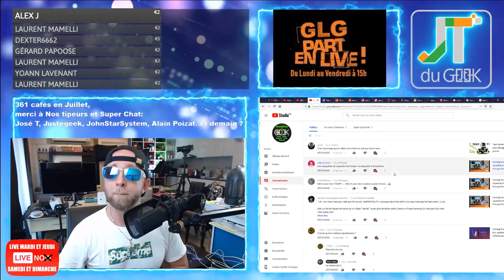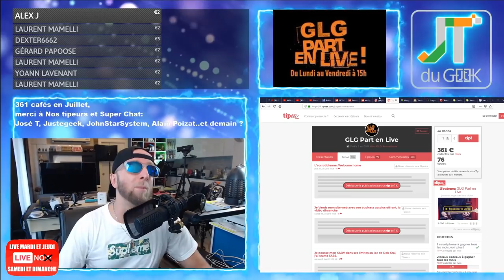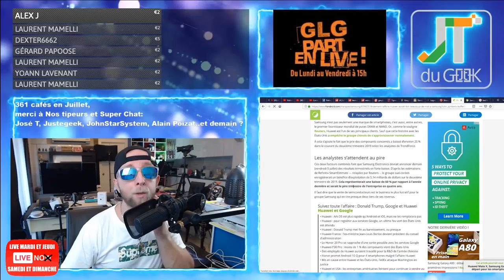Huawei et sa Chute, Samsung S10 pas etanche, Youtube Vs Tv, Lego ScoobyDoo accrotidienne 5 Juil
4:00– Page facebook et site @PattayaFrenchGroup , Instagram Greglegeek, les stats de ta chaine
5:15 – Les feux du Marabout et Story’s Youtube forcement.
* Chwui Hipad, 3500 vues
* Colis Tshirt partis Hier de France, les lots Aujourd’hui
*  Rev du jour, Amazon powa
* Spam de Bombass à Neutron en masse
7:48 * Synchronicité et réponse aux questions à la télé/Radio
8:58 -Vos commentaires et questions de la veille

11:04 – News tech du jour
* Cigarette électronique Xiaomi Taki
* Huawei entraine Samsung sans sa baisse.
* Le Samsung S10 n'est pas vraiment etanche
15:52 – Legeek.Tv fais ses vues: Accro de la veille, Clavier Ipad pro
17:22  – Les reviews à venir : Comparatif clavier Ipad pro 2019 et Caméra Chasse
Robot aspirateur. Wondershare repoussén , Ulefone power 6, A venir: MiBand 4 et Redmi 7a.
18:39 - Les films de la semaine: Spiderman far from Home
18:50 – Sur TF1 torrent:
19:20 – Mes séries Tv et Youtube: Bad Blood Netfix, Aude WTF fait ses excuses, Nowtech (Apple Vs Google Buisness), 01 net Hedbo, Domingo de Nrj à Twitch
25:40 – Le produit : Scooby Dooooooo Lego
– Des questions ou commentaires.